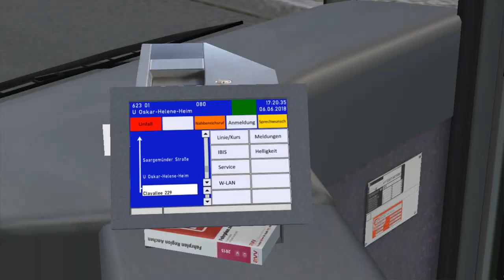Aachen citybus O530G (testmatrix) on Berlin BRT; Line: 623 -- Schrockstr. - U Oskar-Helene-Heim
It's Aachen articulated citybus from Add-On "Aachen Line 33+73" with white matrix.